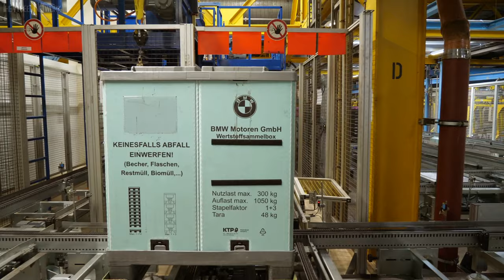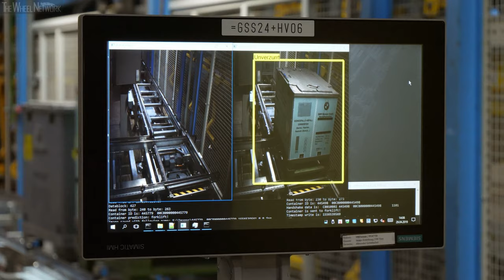BMW Group Steyr Plant – Artificial Intelligence